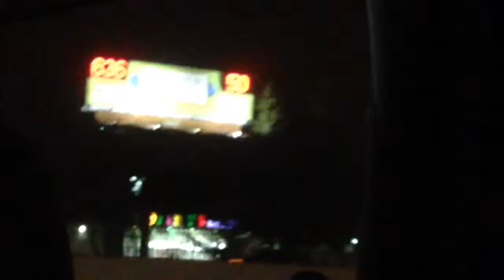หวยประวัติศาสตร์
Mega Millions หวยประวัติศสาตร์เงินรางวัลสะสมถึง $636,000,000 dollars ระหว่างรัฐ WA & OR
Powball เป็นหวย 50 states ของสหรัฐ เงินสะสมเริ่มต้นที่ $10,000,000  ออกทุกวันเสาร์กับอังคาร ถ้าไม่มีคนถูก เงินรางวัลจะสะสมไปเรื่อยๆ จนกว่าจะแตก